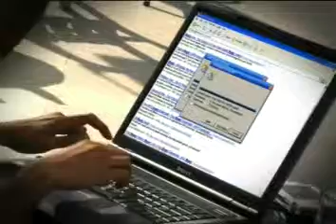Smart Buddy "DOWNLOADS COMPLETE" Chapter 7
"DOWNLOADS COMPLETE" SANDBOX on Smart Buddy... 7th of the video series with Chris Tiu & Ramon Bautista

Directed by: Anna Ylagan
Director of Photography: Dave Abaya
Banana 3 Productions for Tribal DDB